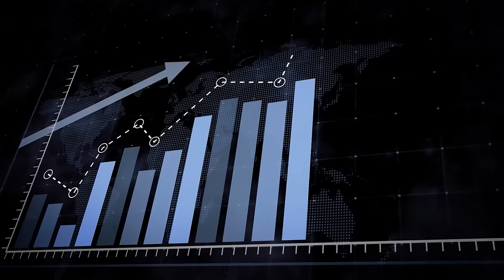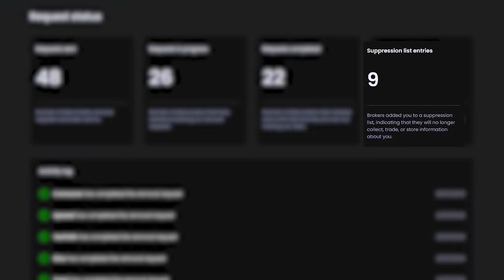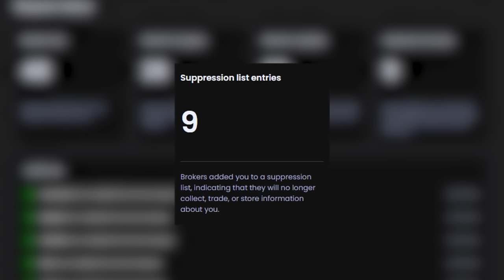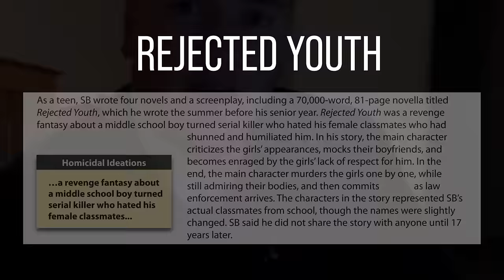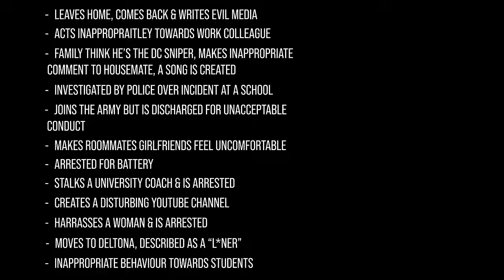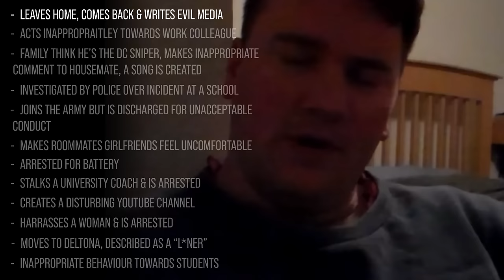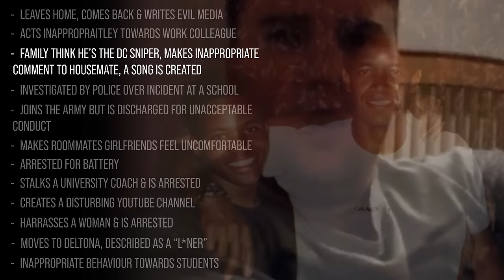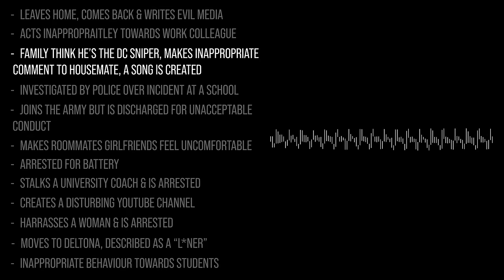Incel YouTuber Goes On Murderous Rampage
On the 2nd of November 2018, self-proclaimed incel Scott Paul Beierle walked into a yoga studio in Tallahassee, Florida & began opening fire on participants.

The shooting resulted in the deaths of two women & injured 5 others...

Come with me as we take a deep dive into the mind of a Incel YouTuber & follow his journey into depravity.

Chapters:
0:00 - Incel YouTuber Murders 2 Women
1:29 - Incogni Ad
4:00 - Scott Paul Beierle Early Life
5:00 - The Origins Of Evil
6:40 - Leaves Home, Comes Back & Writes Evil Media
7:06 - Acts Inappropriately Towards Work Colleague
7:26 - Dc Sniper, Comment To Housemate, A Song Is Created
10:54 - Investigated By Police
12:02 - Discharged From The Army
12:25 - Makes Roommates Uncomfortable
13:19 - Arrested, Charges Dropped
13:47 - Arrested Again
14:40 - A YouTube Channel Is Created
28:27 - Arrested For A Third Time
29:14 - Moves To Delton, Fl
29:53 - Inappropriate Behaviour Towards Students
31:02 - The Murder Plot
32:50 - Scott Releases His Final Song
35:00 - A Shooting Unfolds